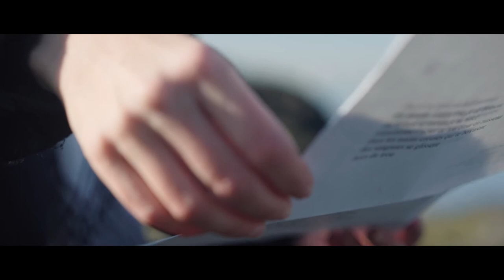Échos à la Nuit de la poésie 1970 – Pierre et Catherine Morency (2020) répondent à Pierre Morency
Des poètes contemporain(e)s répondent, avec un demi-siècle d’écart, aux performances de poètes présent(e)s lors de la Nuit de la poésie 1970.

7 de 9

Un demi-siècle plus tard, Pierre Morency fait écho à sa propre performance tenue lors de cette nuit mythique. La voix de sa fille Catherine Morency, également poète, se joint à la sienne.

Réalisation de la vidéo : Olivier Higgins

Découvrez tous les échos poétiques, les notices contextuelles de Vincent Lambert et des extraits du documentaire La Nuit de la poésie  27 mars 1970 (ONF) : quebecentouteslettres.qc.ca/echos

Une production de L'ICQ / Québec en toutes lettres

L’ICQ et Québec en toutes lettres remercient l'Office national du film du Canada (ONF) pour sa collaboration à Échos à la Nuit de la poésie 1970 ainsi que la Ville de Québec, le Conseil des arts du Canada, le Consulat général de France à Québec, le Gouvernement du Québec, Patrimoine Canadien, la Caisse Desjardins de Québec et les autres précieux partenaires pour leur contribution à la réalisation du festival.